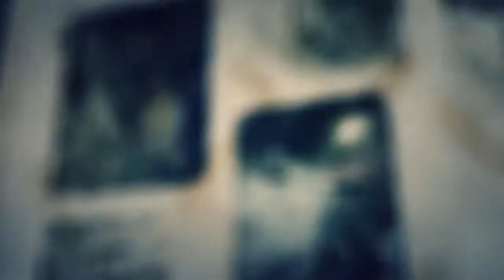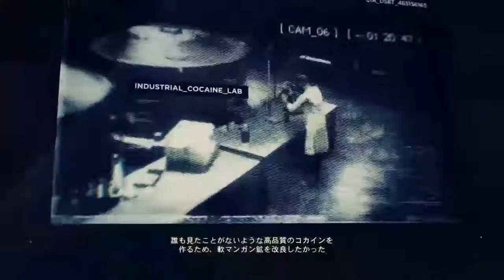GHOST RECON WILDLANDS TIER ONE「エル・ウェイ」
GHOST RECON WILDLANDS TIER ONEプレイ動画です。